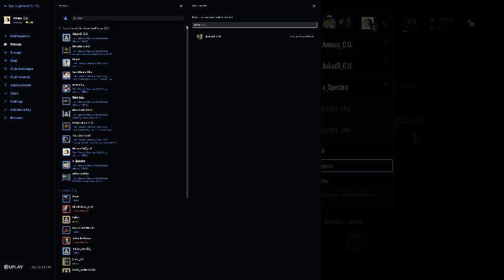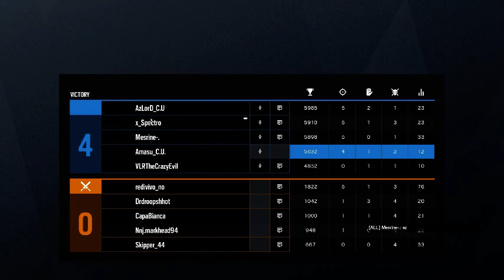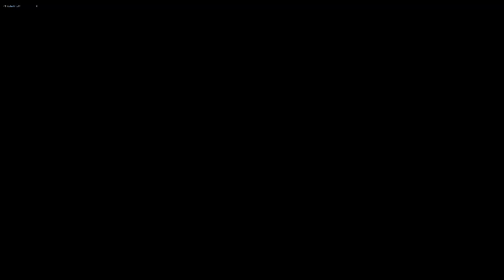Let's Play R6S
GPU: TITAN Xp COLLECTORS EDITION
CPU: Intel(R) Core(TM) i7-7700K CPU @ 4.20GHz
Memory: 32 GB RAM (31.93 GB RAM usable)
Current resolution: 2560 x 1440, 59Hz
Operating system: Microsoft Windows 10 Professionnel